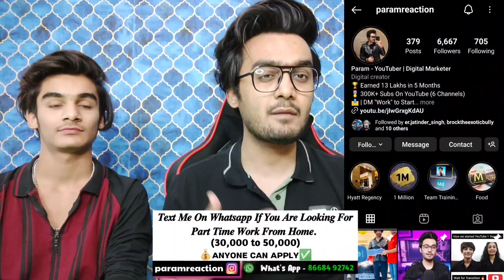Very Emotional Shahada | Tears of Joy Upon Converting to Islam | Indian Reaction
●▬▬▬▬▬▬▬▬ஜ۩۞۩ஜ▬▬▬▬▬▬▬▬●

●▬▬▬▬▬▬▬▬ஜ۩۞۩ஜ▬▬▬▬▬▬▬▬●

ID: Paramreaction

●▬▬▬▬▬▬▬▬ஜ۩۞۩ஜ▬▬▬▬▬▬▬▬●

●▬▬▬▬▬▬▬▬ஜ۩۞۩ஜ▬▬▬▬▬▬▬▬●
●▬▬▬▬▬▬▬▬ஜ۩۞۩ஜ▬▬▬▬▬▬▬▬●
●▬▬▬▬▬▬▬▬ஜ۩۞۩ஜ▬▬▬▬▬▬▬▬●